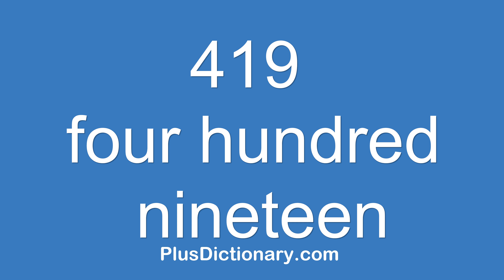How to pronounce or say four hundred nineteen - 419 ? Pronunciation - English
How to pronounce or say four hundred nineteen - 419 ? Pronunciation tips.  Learn how to say words in English correctly with Plus Dictionary. Free pronunciation tutorials. Over 1000000 words numbers phrases and names were already uploaded.